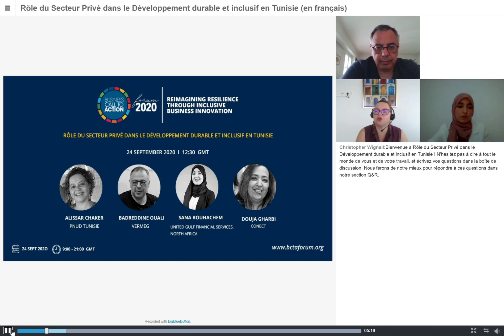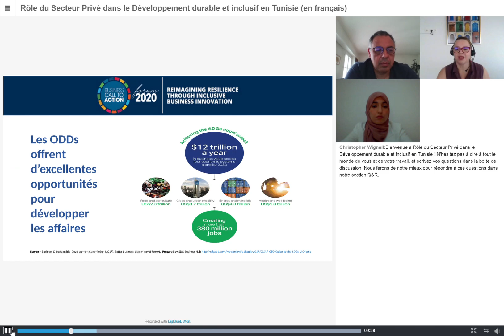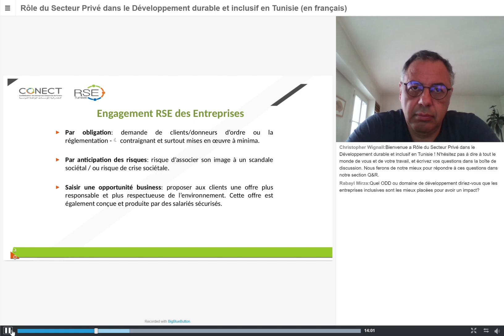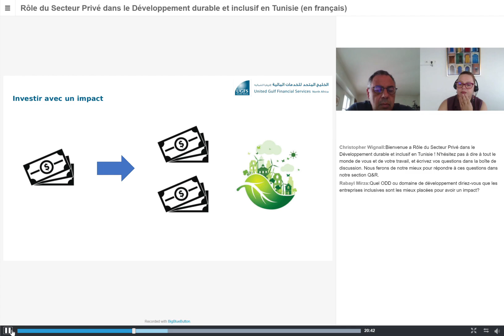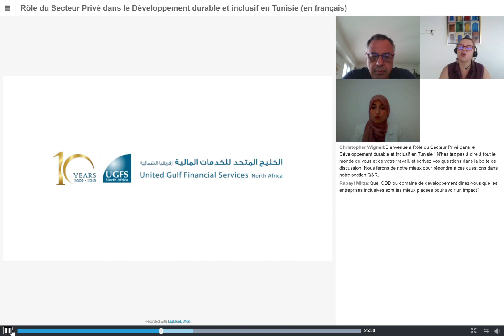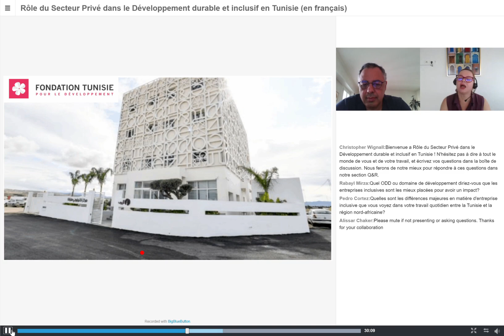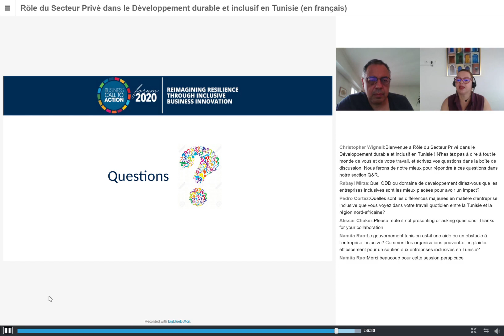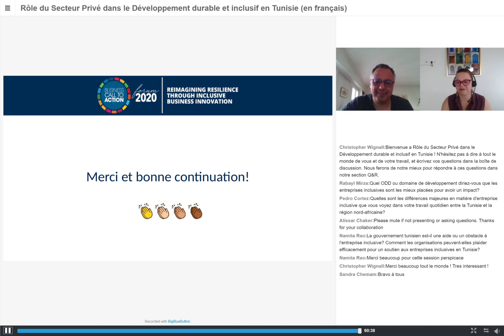BCtA Annual Forum Rôle du Secteur Privé dans le Développement Durable et Inclusif en Tunisie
Rôle du Secteur Privé dans le Développement durable et inclusif en Tunisie

Fournissant neuf emplois sur dix dans les pays en développement, le secteur privé joue un rôle important dans la réalisation des Objectis du Développement Durable (ODD). À l'échelle mondiale, seuls 25% des objectifs des entreprises sont alignés aux besoins sociétaux ou environnementaux et 35% des stratégies des entreprises sont alignées aux ODD.

La pandémie du COVID-19 a créé de nouveaux défis, exigeant un effort accru pour atteindre ces objectifs, et a inspiré de nouvelles opportunités pour générer des modèles commerciaux transformateurs. Alors que les parties prenantes mettent de plus en plus les entreprises au défi de se conformer aux normes de développement durable, les critères de réussite commerciale évoluent pour inclure davantage de fonctionnalités axées sur la durabilité.

Ces observations appellent à sensibiliser le secteur privé à la nécessité de promouvoir des initiatives commerciales inclusives et durables dans leurs pratiques afin de jouer un rôle plus actif pour assurer un développement durable et inclusif.

À cette fin, le principal objectif de ce panel est de répondre aux questions suivantes :

1. Comment le secteur privé peut-il contribuer au développement durable?

2. Pourquoi les entreprises devraient-elles contribuer au développement durable à travers des initiatives commerciales inclusives en Tunisie?

3. Comment pouvons-nous défier et aider les entreprises à être plus inclusives et durables?